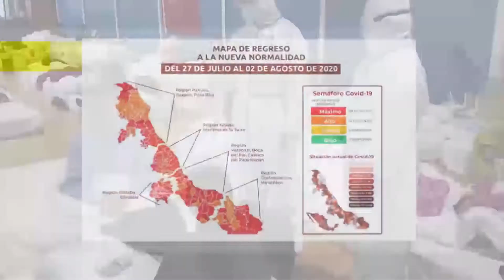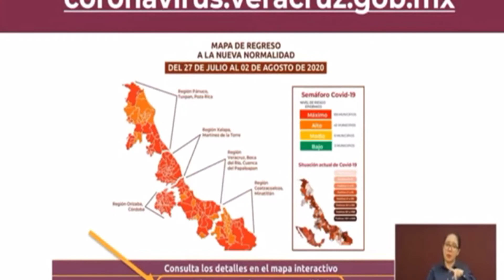En aumento las cifras de Covid-19 en Veracruz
Veracruz alcanzó los 18 mil 973 casos confirmados y las 2 mil 548 defunciones por  covid-19 en el reporte del 26 de Julio